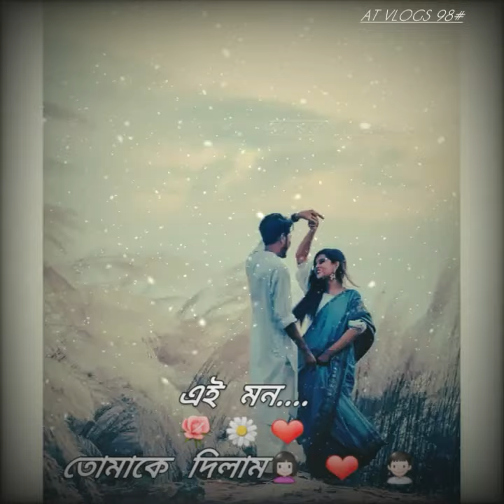Bangla Romantic Love Status 2022 ।। New bangla natok love WhatsApp status 2022।। bangla romantic💚🖤🌹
সহজ জীবন
ভালোবাসি
diary (বাংলা)
ভালোবাসা দিবসের মেসেজ
ফেসবুক চ্যাটিং ভিডিও
ভালোবাসা দিবসের এস এম এস #2019
ভালোবাসা দিবসের প্রপোজ মেসেজ
ভালোবাসা দিবস
ভালোবাসা দিবসের নাটক ২০১৯
ভালোবাসার রোমান্টিক মেসেজ
রোমান্টিক মেসেজ বাংলা
রোমান্টিক লাভ মেসেজ
মেসেজ
এস এম এস
ভালোবাসার মেসেজ
আই লাভ ইউ মেসেজ
ভালবাসা দিবস
পটানোর
রোমান্টিক মেসেজ
প্রিয়জন
খুশি করার
অসাধারণ
রোমান্টিক
দুঃসময়
কিভাবে
মেয়েকে
করার নিয়ম
কৌশল
নিয়ম
৩টি
লক্ষন
বোঝার উপায়
কিভাবে বুঝবেন
নিউ টিপস
লাভ টিপস বাংলা
৫টি
করার লক্ষন
নিউ মেসেজ
নিউ এসএমএস
sms ভান্ডার
১০০%
কিভাবে সফলতা পাবেন
সফলতা পাওয়ার উপায়
সফলতা
এমন একদিন আসবে
ভালোবাসা মানে
প্রেম মানে
কাপল